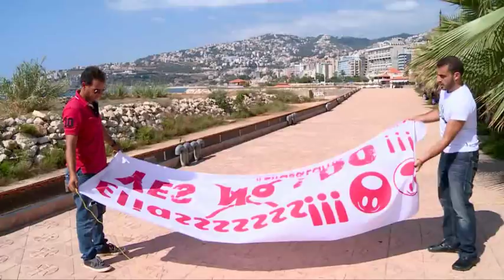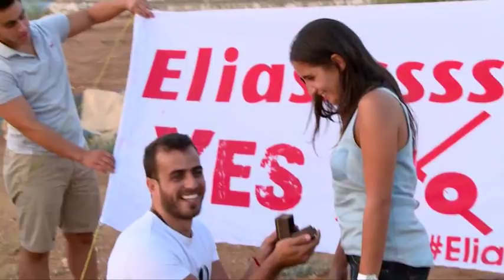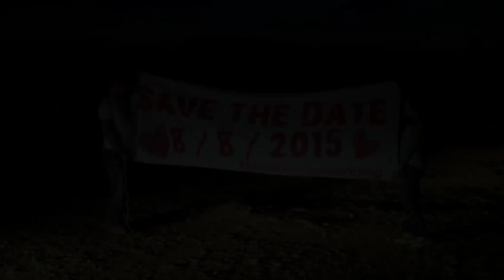How to propose to your girlfriend ? BEST Surprise wedding proposal paragliding Lebanon ,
HOW TO PROPOSE ?? WILL YOU MARRY ME ??. SHE SAID YES I DO !!!. ANYWHERE FOR YOU. ft MAGIC IN THE AIR.3/9/2014. LEBANON PARAGLIDING SCHOOL BEIRUT JOUNIEH ELIAS&LAMISSEWEDDING .SAVE THE DATE 8/8/2015 ELIAS & LAMISSE